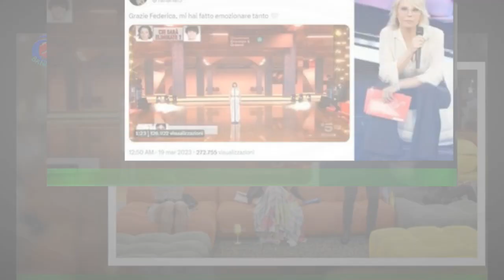Amici, l'ex alunna attacca un inquilino del Vip: «Servizietti fatti pur di entrare»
Un'ex alunna di Amici ha lanciato una bella frecciatina a un vippone. Arianna Gianfelici ha scritto una storia al veleno,molto pungente, facendo chiaramente capire che si rivolge a una persona che ha partecipato al Grande Fratello Vip.Anche se non mette tag e non fa nomi, si è ben capito chi potrebbe essere finito nel suo mirino e perché.